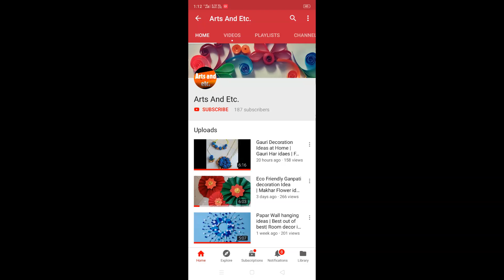How to make Antique Silk ThreadNecklace|Pearl Necklace|Necklace at 50rs only|Easy&Fast Jewellery Art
How to make easy and attractive pearl silk thread Necklace at home.